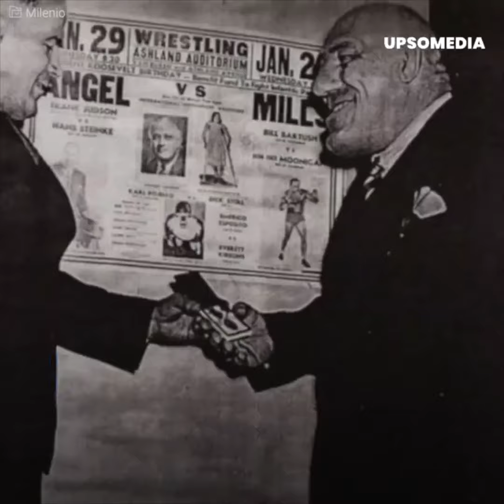L'ogre monstrueux qui a marqué l’histoire du ring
“Il ressemblait à un personnage de film, mais c'était un terrible combattant”. Maurice Tillet n'avait que 20 ans lorsqu’il a été diagnostiqué du pire qui pouvait lui arriver mais qui ferait aussi sa notoriété. Cependant, après que ses rêves aient été écourtés, le lutteur de catch a inspiré un jeune réalisateur pour créer l'un des personnages cinématographiques les plus célèbres de tous les temps, lui rendant l'honneur de son héritage.